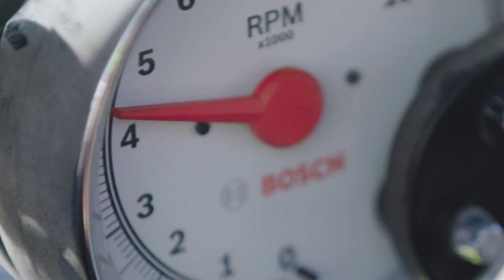200 MPH Club with David Freiburger – Trailer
Never before seen David Freiburger documentary, 200 MPH Club, premieres exclusively on Motor Trend OnDemand November 24!

In this MTOD-exclusive, filmmakers Levi Rugg, Travis LaBella, and Collin Davis trace the passions of former Hot Rod Magazine editor David Freiburger and his racing partner Keith Turk as they trek to Australia to race the salt flats at Lake Gairdner for record attempts in a 1968 Chevy Camaro owned by 9-time 200 MPH Clubber Jack Rogers. The goals: seven clubs for Turk, five for Freiburger. To do so, they must travel 100 miles into the Outback and set records of up to 249 mph to achieve the goal of a lifetime.